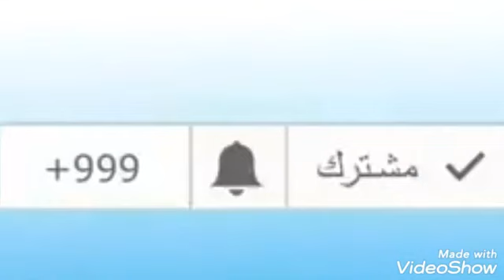غريبة البهلة بالفيرميسيل ساهلة مع سر التشقق تطبيق ناجح لغريبة للشاف سلوى من قناة délices saloua zel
رابط قناة Délices saloua zel
 للشاف سلوى زلو

غريبة البهلة
البهلة ساهلة
غريبة بنينة
سر تشقق ديال البهلة